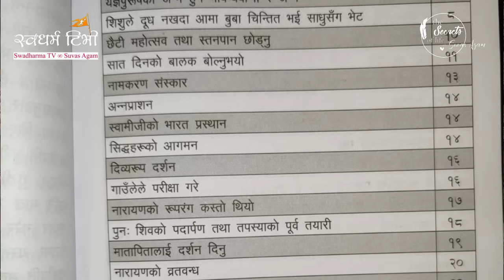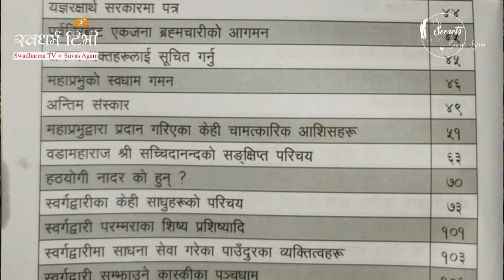Ep 489 Taranath Sharma साक्षात विष्णु अवतार स्वर्गद्वारी माहाप्रभुको सिद्ध अवतारी जीवन लीला